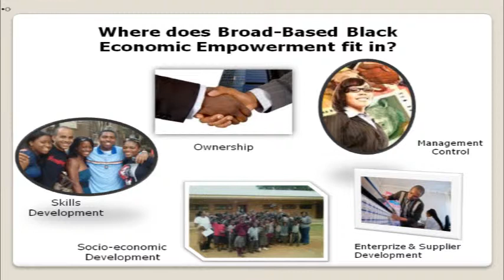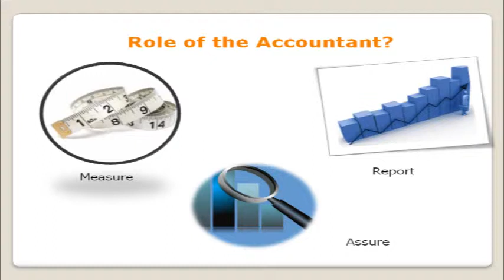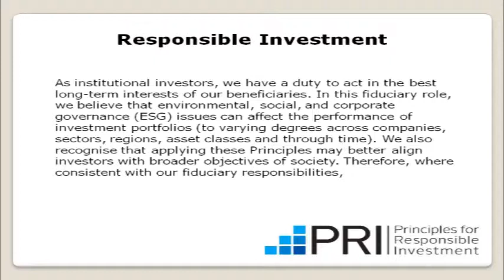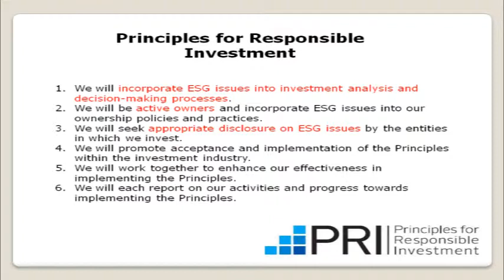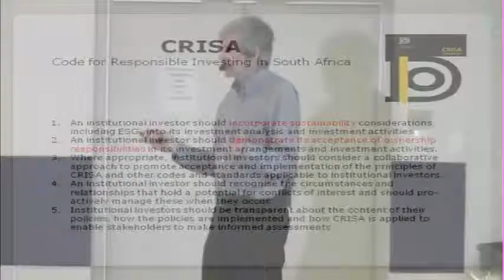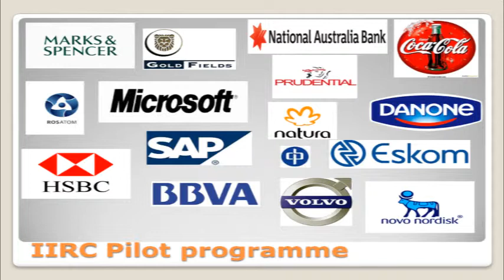Accounting lecture Part 5